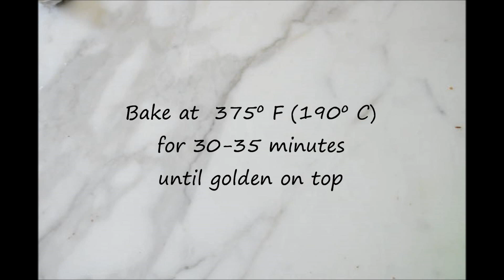Easy to Make, Apple Strudel Braids by Cooking with Manuela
Crispy and buttery, braided mini strudel filled with soft apples, sweet raisins, and a dash of cinnamon. A perfect way to warm up these cold winter days!